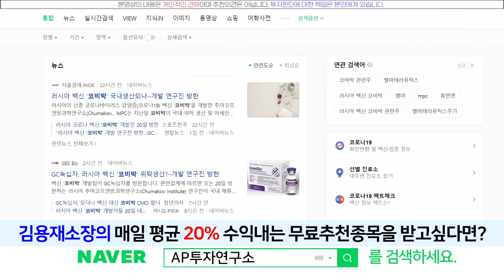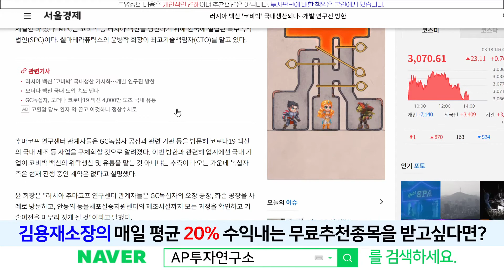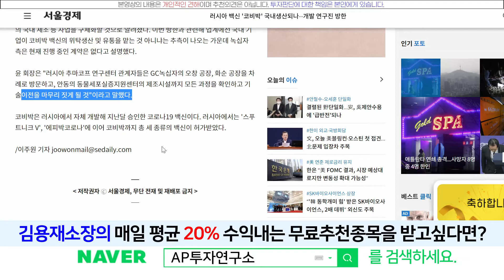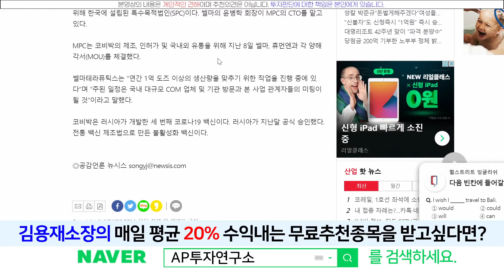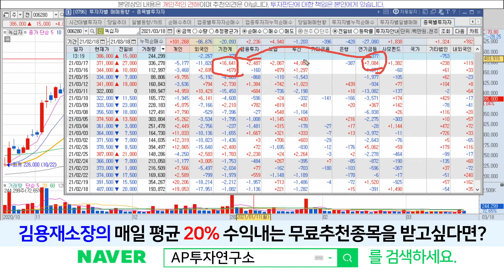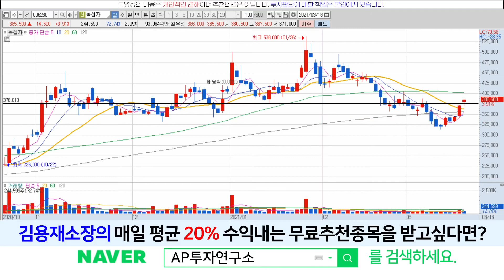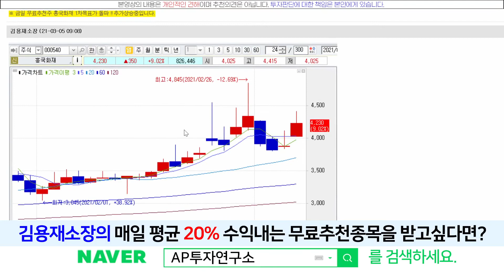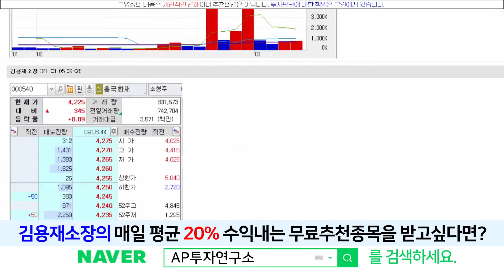녹십자(006280) - 녹십자가 러시아백신 1억도즈를 생산한다?